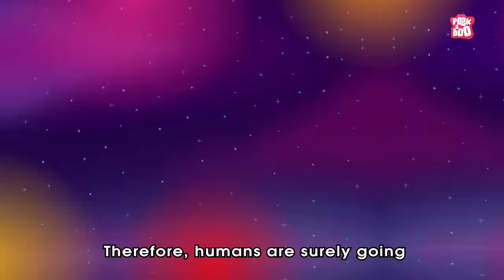What If We Lived On Mars? | LIVING ON MARS | The Dr Binocs Show | Peekaboo Kidz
What If We Lived On Mars? | Living on Mars | Mars Colonization | Atmosphere on Mars | Temperature on Mars | Growing Plants on Mars | Hydroponics | How to Live on Mars? | Planet Mars | Red Planet | Mars 101 | Polar Regions on Mars | Having a Home on Mars | Is there Oxygen on Mars? | Moxie | Radiation on Mars | Space Suit | Dust Storms | Gravity on Mars | How to Build Atmosphere on Mars | First Spacecraft to Land on Mars | Mars Video For Kids | Terrestrial Planets | Planets Explained | Planets In Our Solar System | Sun And Solar System | Solar System for Kids | Astronomy for Kids | Space Video For Kids | Science Videos For Kids | Dr Binocs Show | Peekaboo Kidz

Hey kids, in this video, Dr Binocs will explain What If We Lived On Mars? | The Dr Binocs Show | Peekaboo Kidz